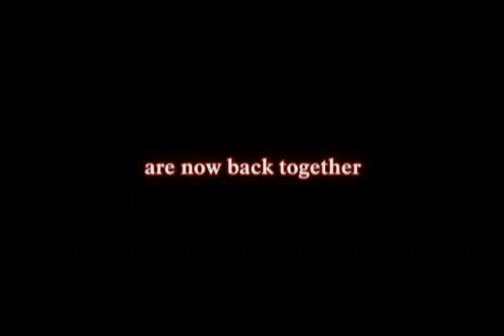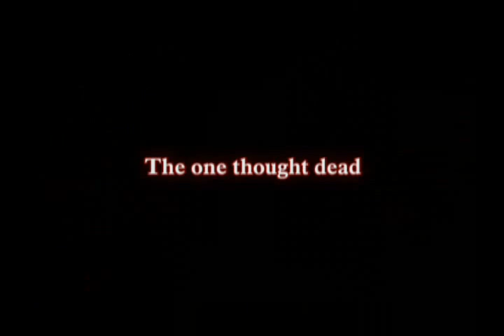To Sir, With Love (2006)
Some alumni and their teacher meet for the first time in 16 years at a small class reunion in a countryside cottage. But the happy reunion turns into a nightmare as they are brutally murdered, one by one. Old grudges and hidden truths from the past, surface in a series of unforgettably gruesome murders…